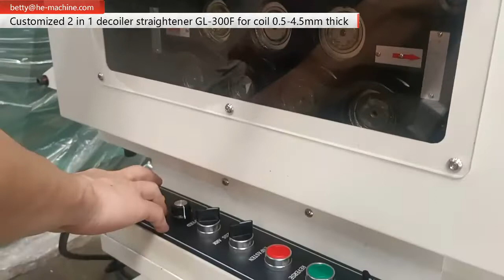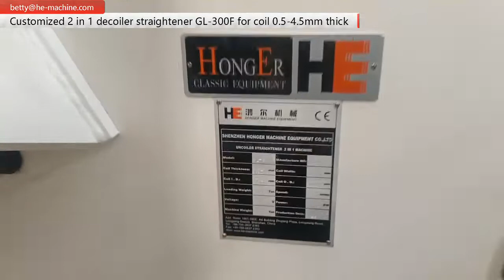Customized 2 in 1 decoiler straightener GL-300F for coil 0.5-4.5mm thick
Our standard GL-300 is for feeding coil max. 300mm and thickness 0.3-3.2mm.
The customize the GL-300F is designed for coil thickness 0.5-4.5mm with higher straightening capacity.